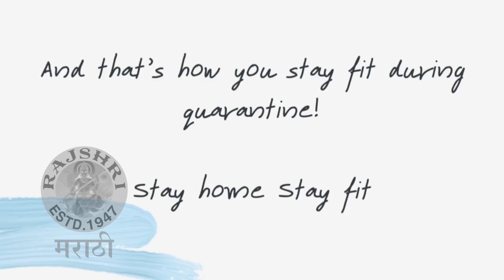Madhuri Dixit - Nene Spends QUARANTINE Time With Her Family | माधुरीचं Quarantine Routine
व्यायाम, रियाज आणि कुकिंग असं सगळं करत अभिनेत्री माधुरी दीक्षित तिचा Quaratine time Enjoy करतीये. पहा तिच्या या schedule चे काही खास विडिओ.

Report and Edit by - Darshana Tamboli